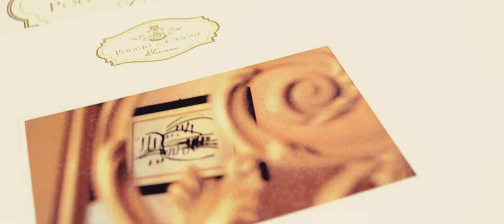Poggio al Casone | Interni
Poggio al Casone è un prestigioso Resort di charme situato all'interno di una Tenuta vinicola in Toscana. 40 ettari di vigneto biologico circondano l'antica Villa e due cottages che sono stati finemente ristrutturati secondo lo stile toscano per realizzare esclusivi appartamenti per vacanze. Per una vacanza all'insegna di relax e natura, in una elegante dimora tra i profumi dei vigneti.